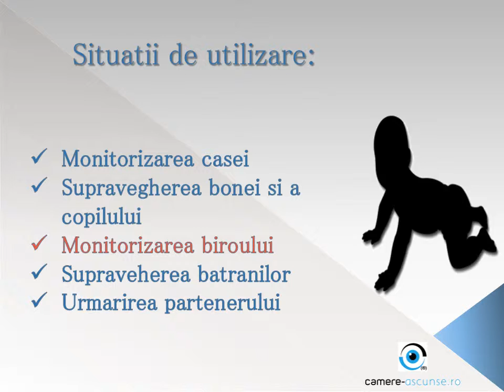Odorizant cu microcamera video pentru spionaj cu senzor de miscare comandabil din telecomanda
Detalii complete aici . Mai mult decat un odorizant , un martor discret a 12 ore de inregistrari !!! Camera spy perfect camuflata cu senzor de miscare si functie de aparat foto ! Functiile sunt comandabile din telecomanda ! Model OCCS1080PTSM . Comanda acum ! Livrare imediata in toata tara !